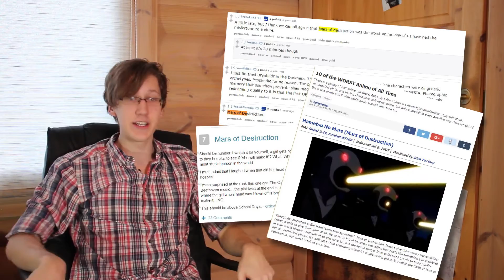Mars of Destruction Review - Incomprehensible Jargon (100 SUBSCRIBER SPECIAL)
I'll be watching one of the worst anime for your entertainment in this video.
If you didn't understand the plot by the end of the video or have any questions, well, join the club.
iwtd